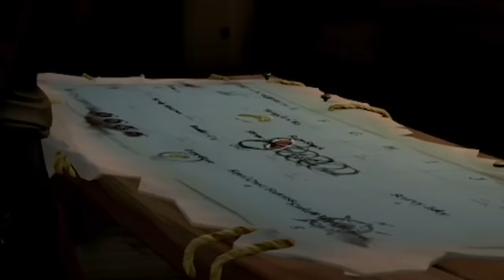Summit1g Can’t Stop LAUGHING at ENDLESS Trolling in Sea of Thieves!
Summit can't stop laughing with his friends as he infinitely trolls these noobs in Sea of Thieves preparing for Season 12!

In this video you can find, summit1g sea of thieves, sot trolling, summit1g funny moments, summit1g reacts, summit1g reaction, and much more!